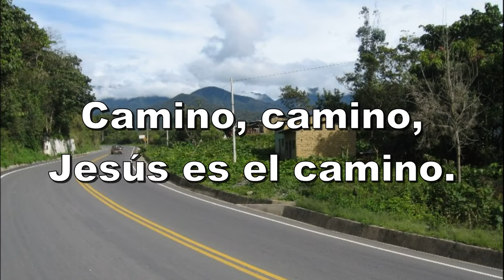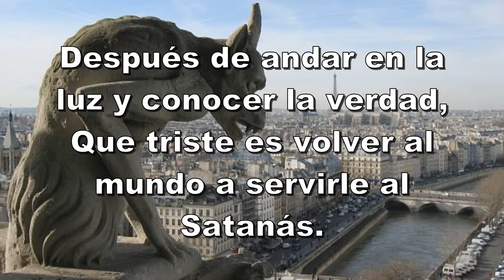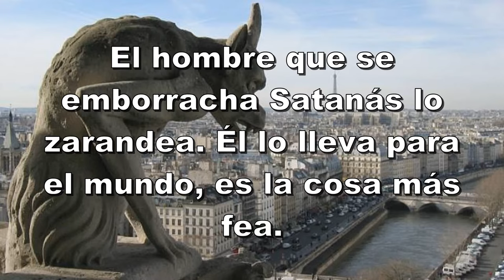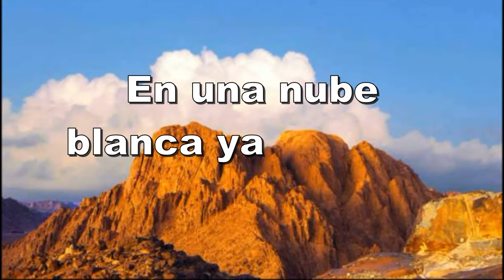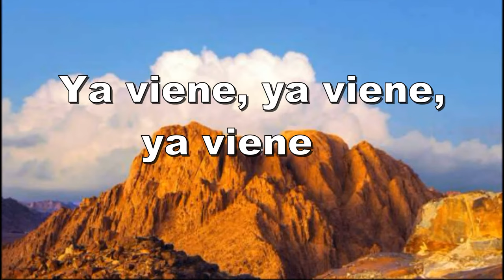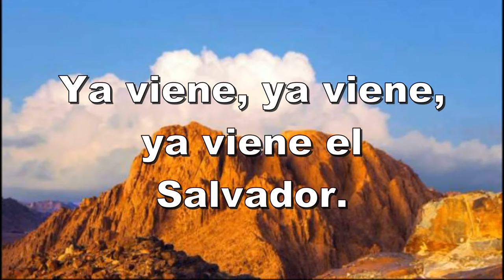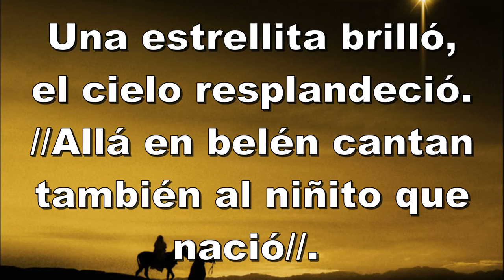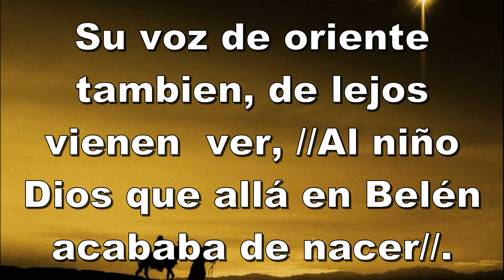Selección de Huaynos cristianos Trio Belén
Hola mis amigos al igual que el Trio Los Heraldos de Jesús, este Trio Belen alla por la dècada del 80 hicieron su aparición para deleitarnos con esta bonita melodia como es el huayno.  Alli les dejo una nueva selecciòn de huaynos cristianos.